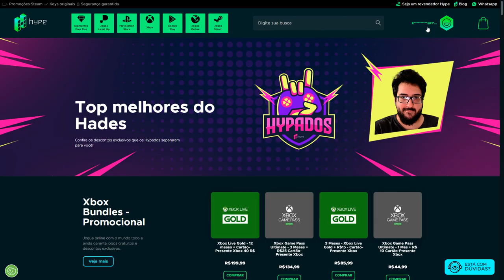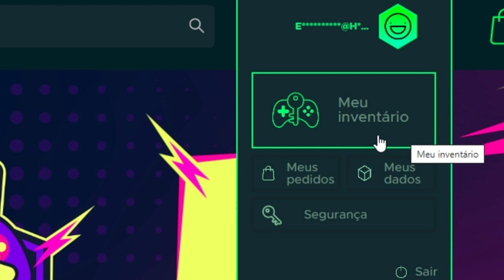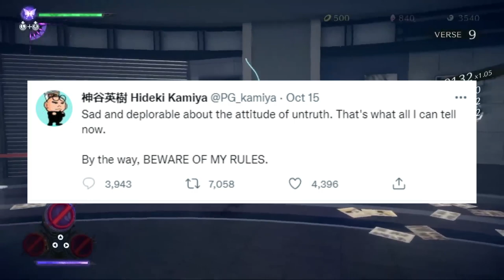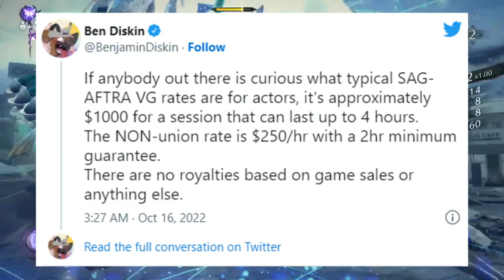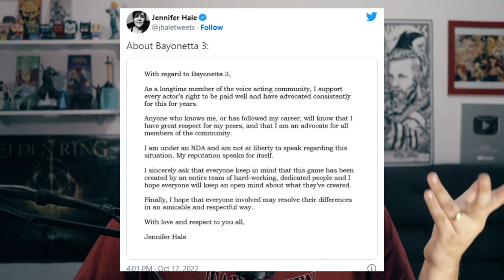A grande TRET4 dos GAMES de 2022...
Bayonetta 3 e a dubladora antiga...

➤ PSN: hadessama94